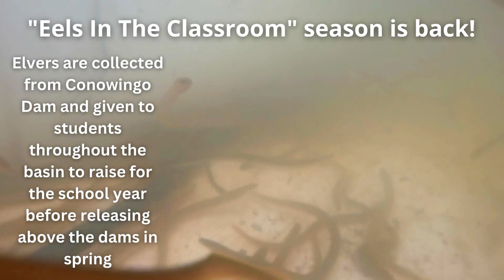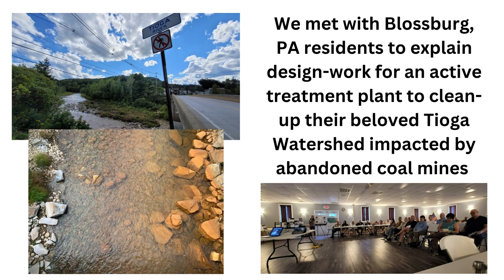Monthly Minute September 2022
A 60 second summary of what's been happening at the Susquehanna River Basin Commission.

For more information please visit srbc.gov